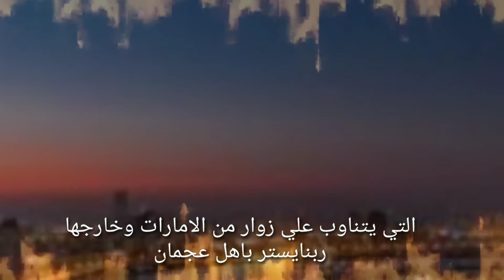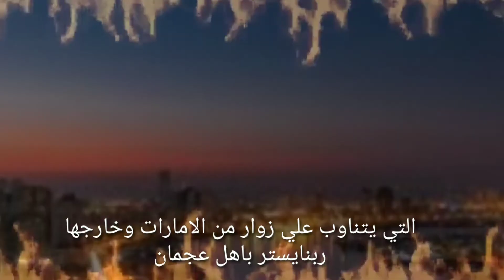الامارات وحريق هائل في سوق.شعبي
الامارات حريق هائل في عجمان سوق_شعبي ربنايلطف انا مش عارفة الاخباركلها حرايق🙈ماتنسوش تصلواعلي النبي